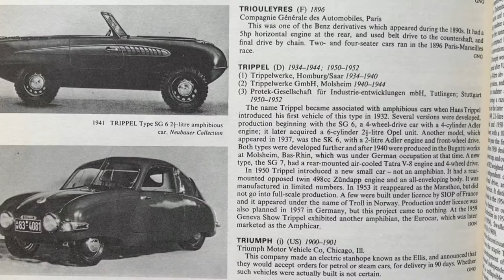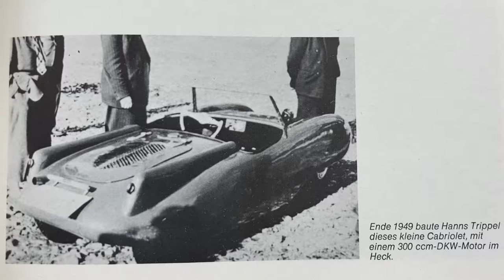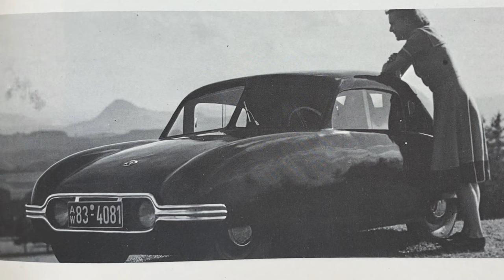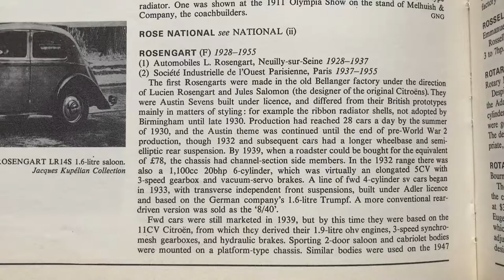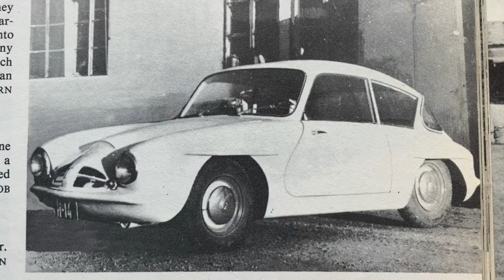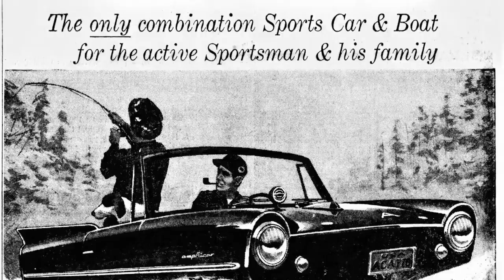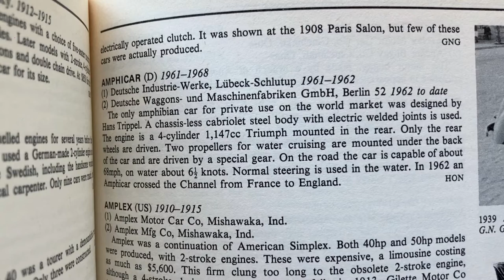The Cars That Could Swim: The Story of The Designs of Hans Trippel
Hans Trippel was an unusual designer of some unorthodox machines. He took a special interest in designing amphibious cars from a young age and his career followed the most unlikely path: he worked for the Nazis; commandeered Bugatti’s factory during the occupation of France; spent time in prison- then went on to design a beach car which was sold in pastel colors and featured in movies… and that’s not even everything!
Find out in this video the story behind one of the rarest microcars ever seen at the Lane Motor Museum during my visit in June (and which I think is far prettier than a Porsche 356) and the biggest missed opportunity of all time- the gull-wing door! (that’s DOOR- singular!)

Written and Produced by Super Adventure

Photos from my own books and literature unless otherwise specified.
Footage filmed at the Lane Motor Museum June 5-6th 2021.